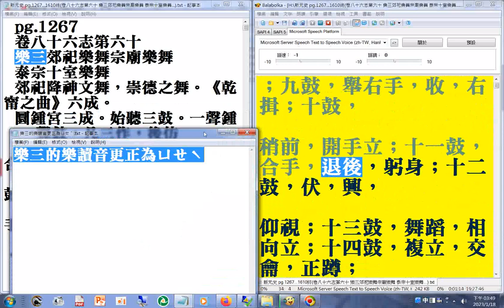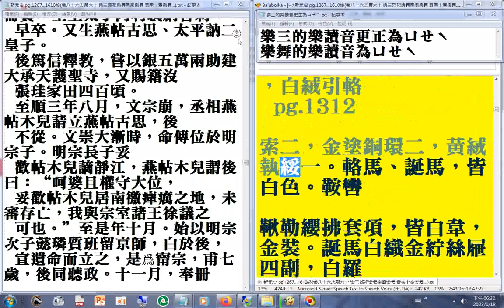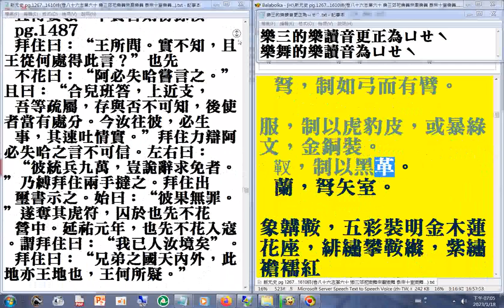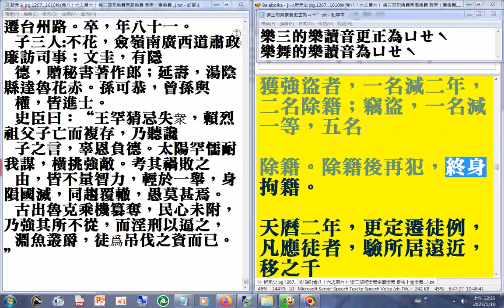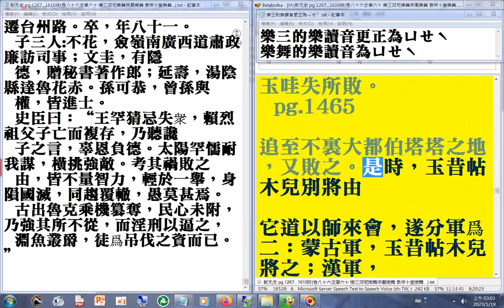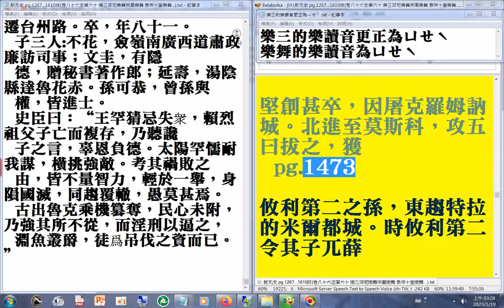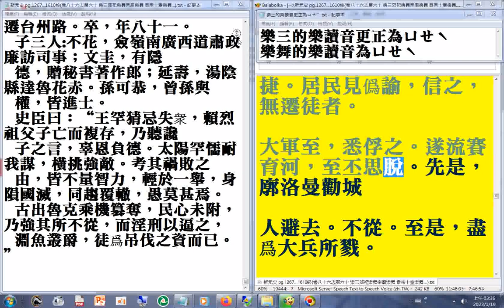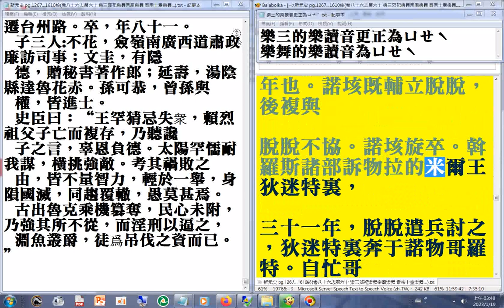第一部 08(08+09)p.1267...1610終#二十六史全文逐字唸(使用電腦報讀程式#Balabolka朗讀逐字唸，部分破音字讀音有誤請見諒)+瀏覽p.1267...1536